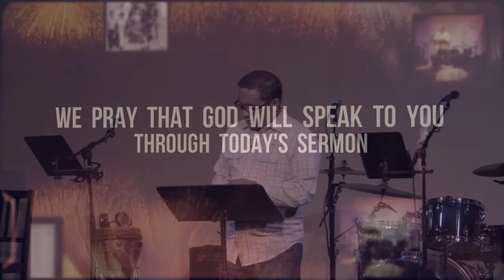Birth of Moses